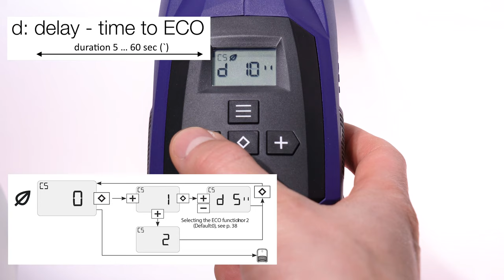Tutorial | HG 530-A - ECO Mode (function1)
The built-in motion sensor knows when the tool is not in operation and reduces the blower level to its minimum speed. At ECO Mode function 1, you can set the time after which the device will fall into ECO mode.